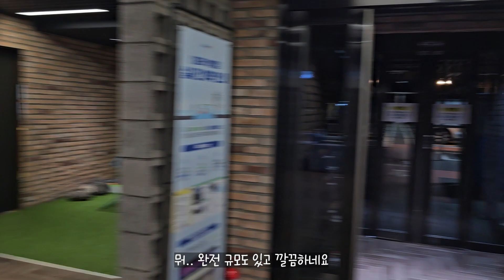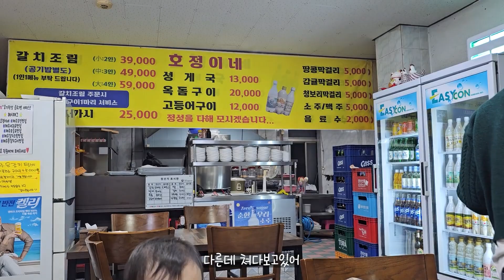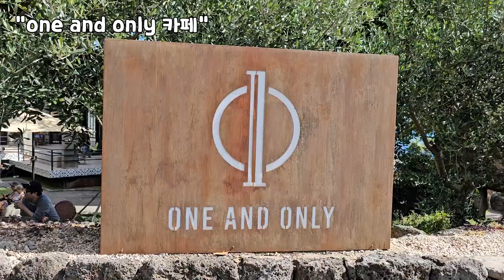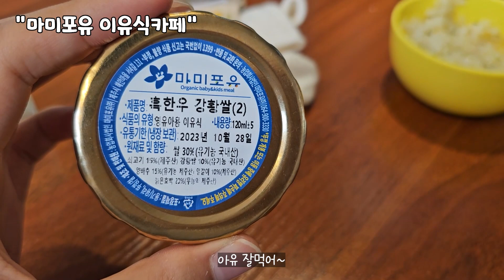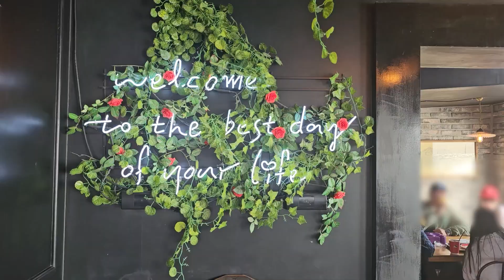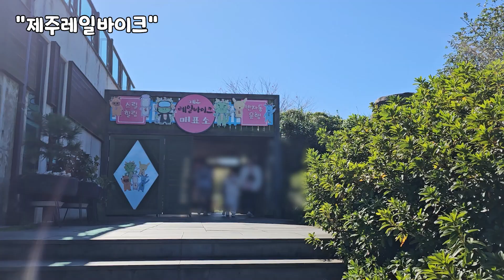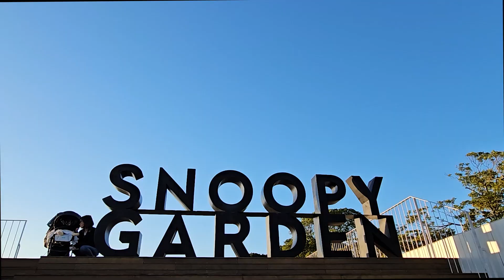12개월 아기와 제주도 가족여행 | 여행 육아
"인생을 여행처럼" 안녕하세요:) 여행하는 부부채널 웅아부부입니다^^
돌쟁이가 된 따봉이와 셋이서 제주도로 여행을 다녀왔어요.
첫 비행이지만 잘 적응해주고 즐겁게 여행을 함께해준 우리 딸과의 행복한 시간을 남겨봤습니다.
저희가 간 곳 중 여기는 추천 할만하다 싶은 곳들만 남겨봤습니다~

모든게 처음이라 서툴고 어려운 것들을 도전해나가는 하루하루네요.
보기에 좀 서툴러보여도, 이건 좀 아닌것 같아도.. 저희 열심히 공부하면서 따봉이에게 많은 사랑 주려고 노력하고 있으니까 응원 부탁드릴게요~~
좋은 팁이나 도움은 언제든지 환영입니다^^ 모두 행복한 하루되세요

영상이 즐거우셨다면, 도움이 되셨다면 좋아요, 댓글, 구독 감사합니다^^ 구독하고 함께 여행해요~

본 영상은 자체자막 외에 CC자막을 제공합니다.

유튜브 : "웅아부부" 검색